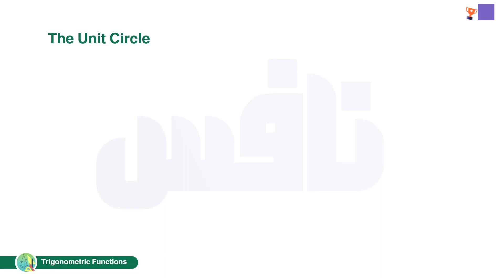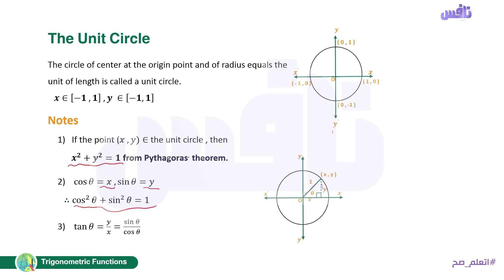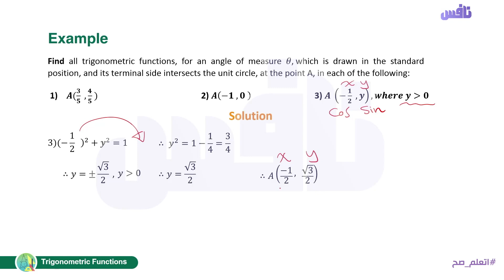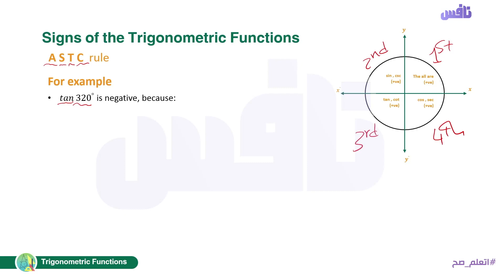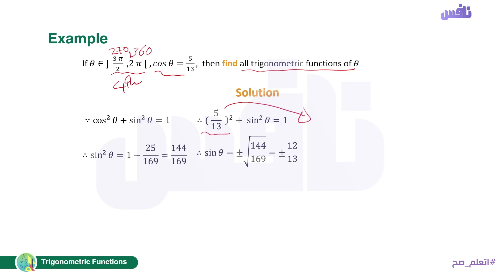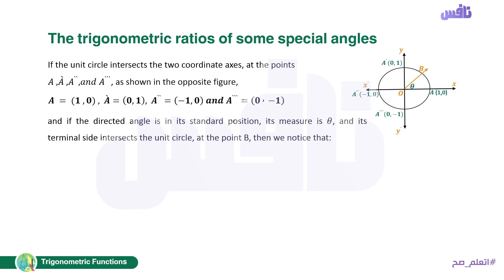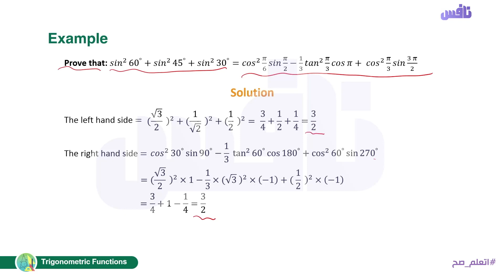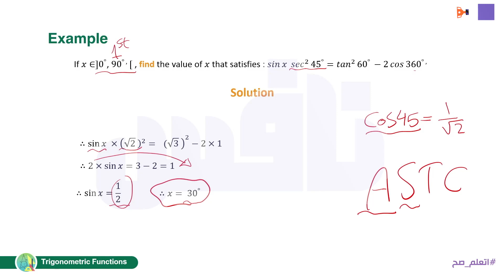Trigonometry Unite 4 - Lesson 3 Trigonometric Functions